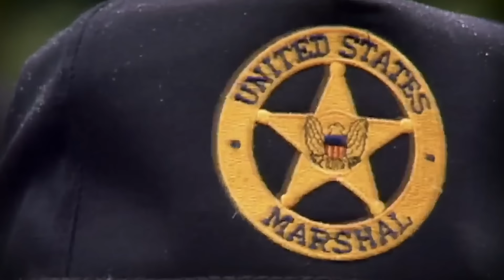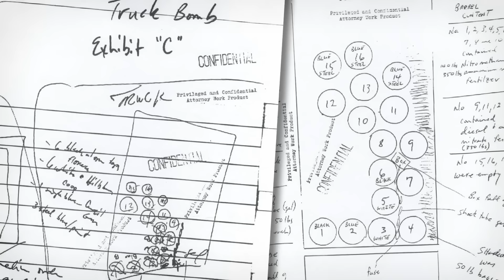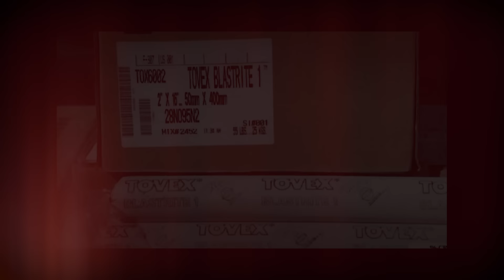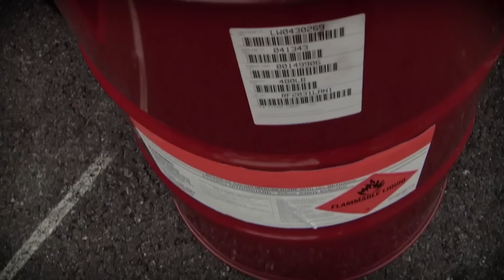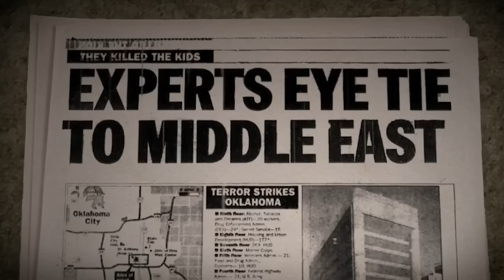Oklahoma City Bombing - Forgotten History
The nation had only digested and comes to terms with the horrific events at Ruby Ridge, Idaho, and the events at Waco, Texas, when the news broke about the bombing of the Alfred P. Murrah Federal Building in Oklahoma City, Oklahoma, United States, on April 19, 1995, which was the second anniversary of the fiery end to the Waco siege. Hosted by Colin D. Heaton. Forgotten History is a 10th Legion Pictures Production.
Editor - Alexander Keane
Sources:
Witkin, Gordon; Karen Roebuck (September 28, 1997). "Terrorist or Family Man? Terry Nichols goes on trial for the Oklahoma City bombing". U.S. News & World Report. Archived from the original on October 18, 2012.
USA Today
"Timothy McVeigh's Apr. 26 Letter to Fox News". Fox News Channel. April 26, 2001
Brannan, David (2010). "Left- and Right-wing Political Terrorism". In Tan, Andrew T .H. (ed.). Politics of Terrorism: A Survey. Routledge
Johnson, Kevin (April 16, 2010). "As Okla. City date nears, militias seen as gaining strength". USA Today. Archived from the original on January 5, 2013
The Denver Post
Hamm, Mark S (1997). Apocalypse in Oklahoma. Northeastern University Press
The Guardian
The London Times
Linenthal, Edward (2003). The Unfinished Bombing: Oklahoma City in American Memory. Oxford University Press
The Washington Times
"Timothy McVeigh is apprehended" (Video, 3 minutes). NBC News Report. April 22, 1995
Oklahoma City Bombing". Federal Bureau of Investigation Report.
Bombing Trial". Online Focus. Public Broadcasting Service. May 13, 1997